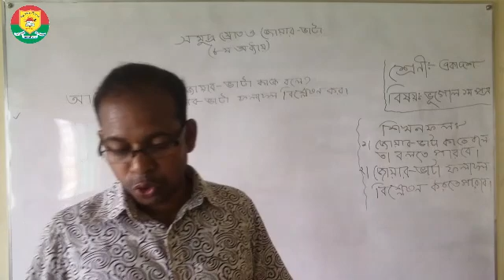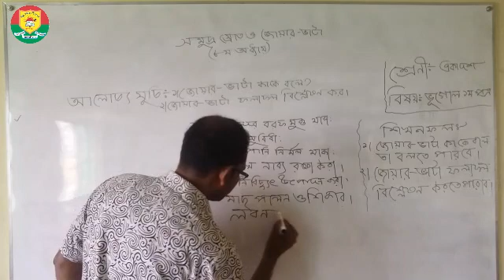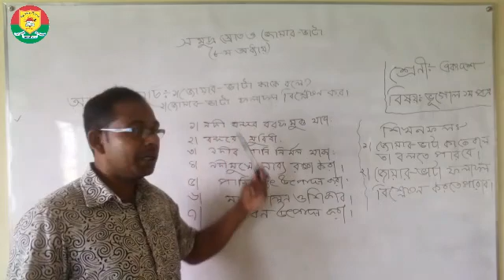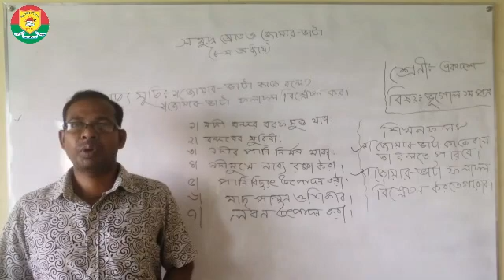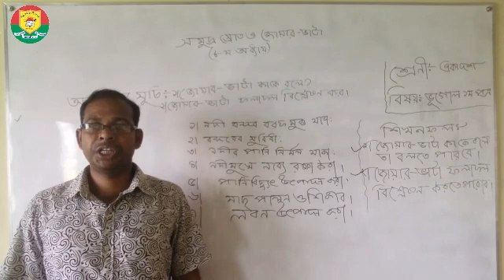HSC || GEOGRAPHY || ELEVEN CLASS